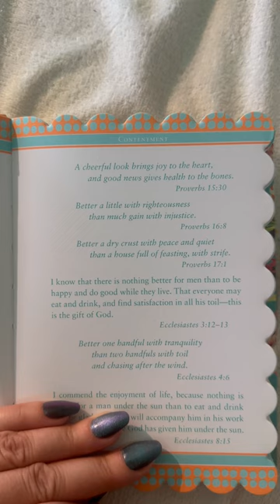September 14, 2023